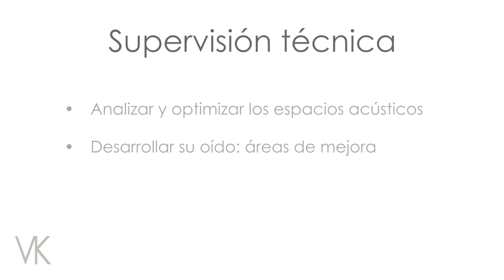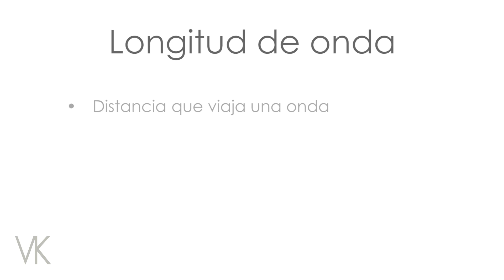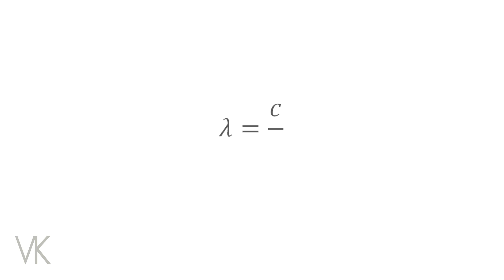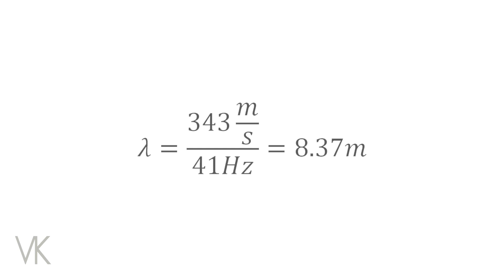¡Te sorprenderá! El rebote de 1 balón adquiere otro sentido con tu experiencia en producción musical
El productor musical debe ser capaz de supervisar procesos técnicos como la grabación y la mezcla. Para realizar estas tareas efectivamente, es beneficioso comprender el comportamiento del sonido en el espacio.